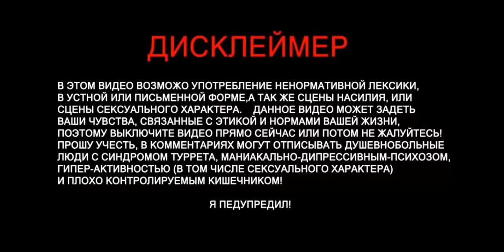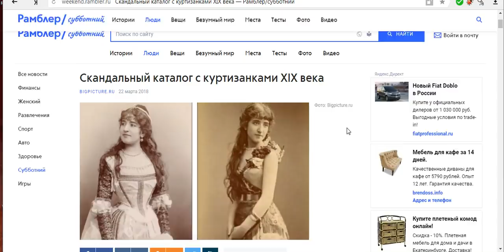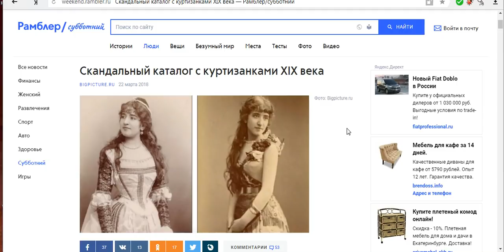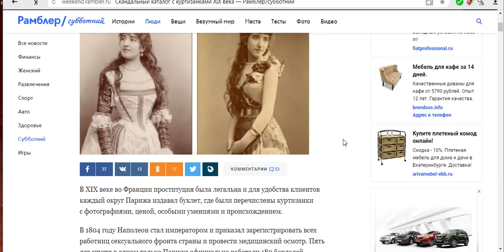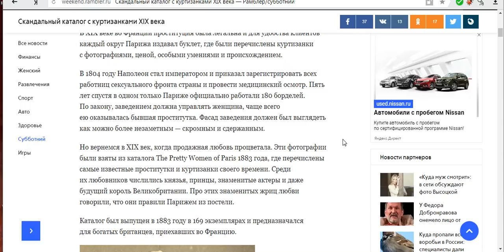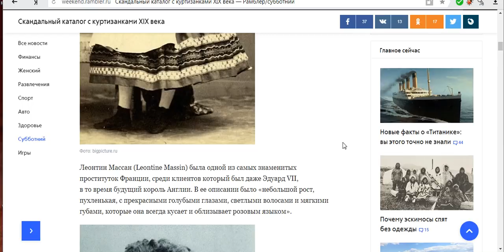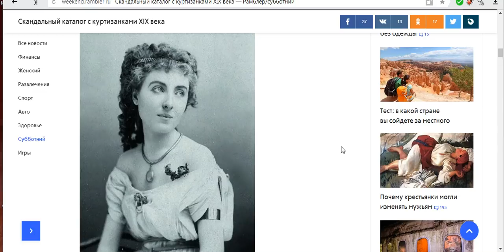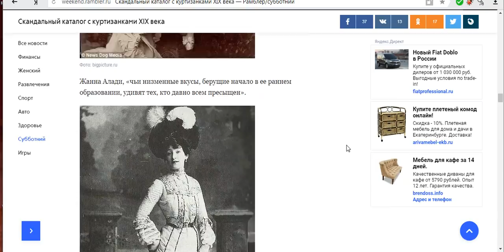СКАНДАЛЬНЫЙ КАТАЛОГ ПРОСТИТУТОК 1883 ( 18+ ненормативная лексика )